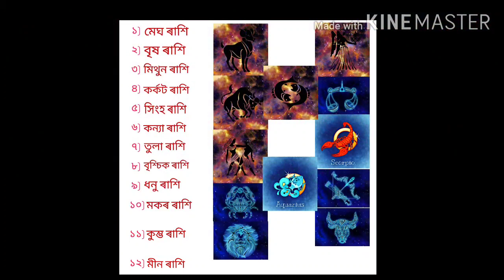Rashifal today's 17 july/Assamese Astrology/Indian Astrology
জানক আজিৰ ৰাশিফল ১৭ জুলাই 😲